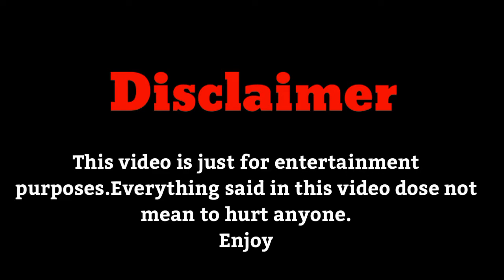Lee Min-Ho | Lifestyle | Cast, Facts, Networth, Bio, Marital Status & Much More | Faizii Creation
I hope u guys EnJoY the video. Like the Video, Share with your Friends and If you were new to my channel don't forget to Subscribe also press the bell icon so u can never mis latest videos from Faizii Creation Daily.